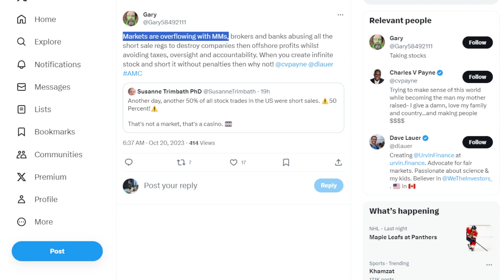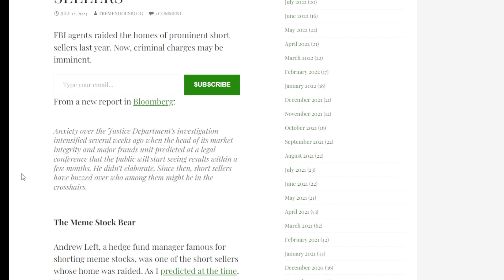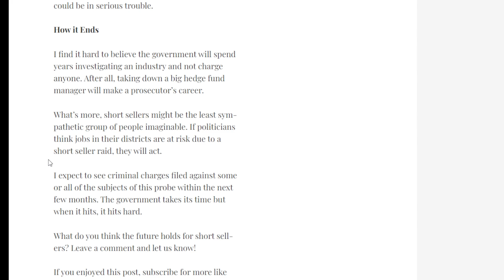AMC STOCK: THIS KEEPS HAPPENING!